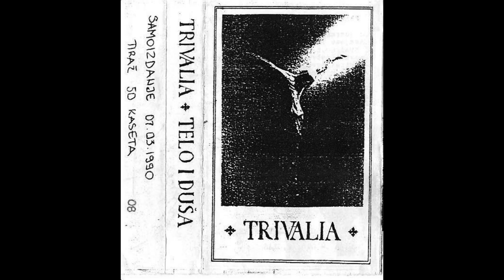Trivalia - Velika Juzna Zemlja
kvalitetnija i malo brza verzija od postojece na yt